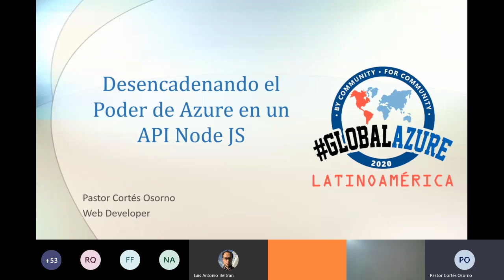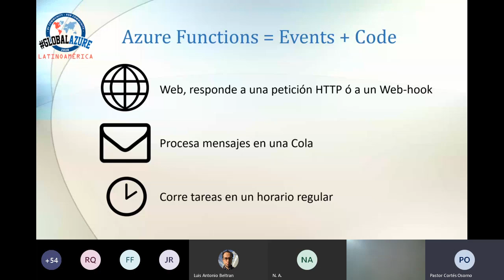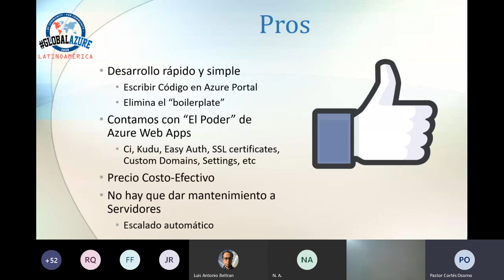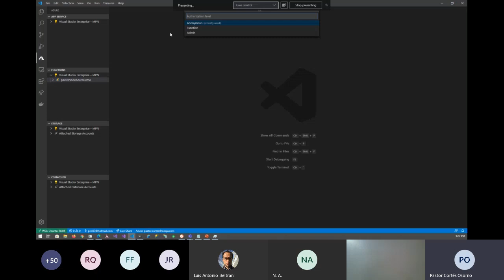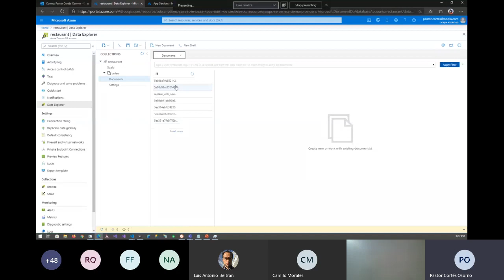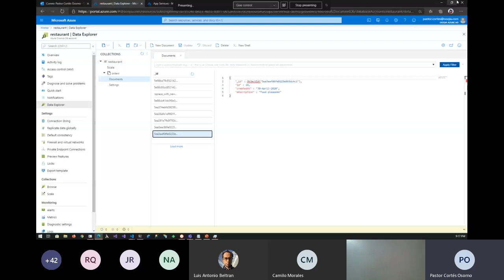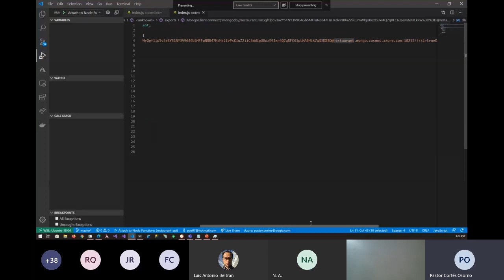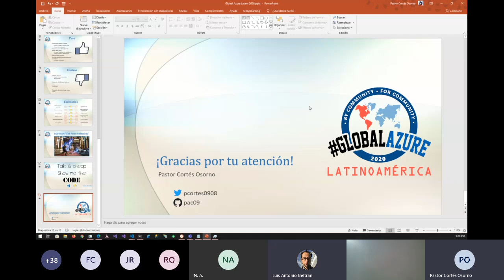Desencadenando el poder de Azure en un API Node JS Pastor Cortés Osorno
Desencadenando el poder de Azure en un API Node JS
Pastor Cortés Osorno - Web Developer (Nicaragua)

GlobalAzure Latinoamérica es un evento en línea dirigido a desarrolladores, arquitectos, administradores y profesionistas de la nube en el que los expertos compartirán sus conocimientos en sesiones con temas como IoT, máquinas virtuales, bases de datos, DevOps, aplicaciones web, serverless, IA, y mucho más, todo ello en la nube de Azure.

Evento realizado del 23 al 25 de Abril de 2020 en modalidad virtual.

Organización:
Luis Beltrán (Microsoft MVP)
Humberto Jaimes (Microsoft MVP)

Sesiones:
Monitoreo con Application Insights
Humberto Jaimes - Microsoft MVP (México)

Servicios geoespaciales con Azure Maps
Luis Beltrán - Microsoft MVP (México)

Azure DevOps, any language any platform
Mauricio Contreras - Apps Consultant Microsoft (Chile)

Cómo proteger SQL Azure y Azure Storage con Azure Key Vault
Cristian González - Xamarin Developer (México)

Escala infinitamente tu cluster de Kubernetes con Azure
Jesús Angulo - Microsoft MVP (Perú)

Cómputo Serverless con Azure Functions
A. Nava - Certified Cloud Solutions Architect (Estados Unidos)

Power BI & Azure Devops Pipelines
Walter Calcagno Lucares - Microsoft MVP (Chile)

Introducción a la plataforma de Datos de Microsoft Azure
Javier Villegas - Microsoft MVP (Argentina)

Xamarin + Text Analysis
Elvis Geovanny Batzibal - Mobile Developer (Guatemala)

Tengo un SQL Server onpremise ¿Qué opciones tengo para Migrar a Azure?
Jesús Gil - Microsoft MVP (México)

Patrones de Arquitectura para aplicaciones Cloud
Germán Küber (Microsoft MVP - Argentina)

Introducción a Git, GitHub Actions y Azure Container Instances
Esteban Solano Granados - Microsoft MVP (Costa Rica)

Democratizando la transformación digital con Azure en 60 minutos.
José Ahias López Portillo - Microsoft rMVP (El Salvador)

Mejora la seguridad de tus despliegues con Environments en Azure Pipelines
Ernesto Cárdenas (Microsoft MVP - Perú)

How to re-use your Windows Server licenses in Azure with Azure Hybrid Benefit
Ivan Martínez - Microsoft MVP (Perú)